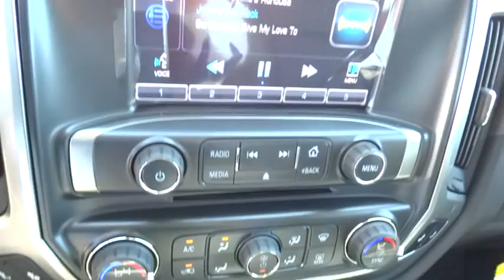2014 Chevrolet Silverado 1500 Corpus Christi, Portland, Alice, Kingsville, Victoria, TX EG